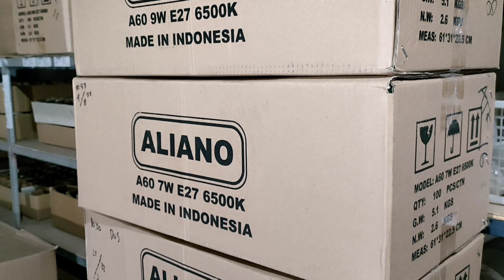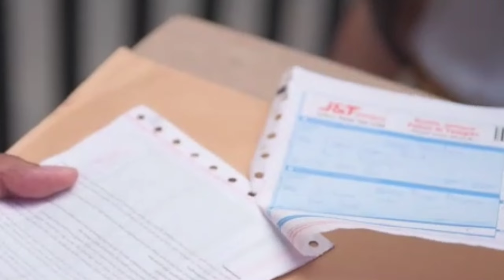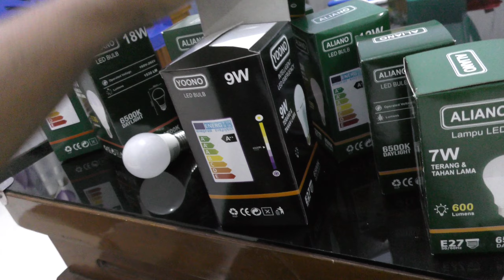Cuman 200 ribu dapat Lampu LED serumah || Auto terang dan tahan bertahun tahun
Paket super hemat dan super murah.10 lampu LED kita jual obral dengan harga 200 RB.lampu tersebut sudah bisa mengcover seluruh ruangan yang ada di rumah kita
segera order paket hemat tersebut
untuk paket hemat ini.kita bisa melayani layanan COD.sejawa Bali dan Sumatera
promo ini bekerja sama dengan layanan J&T COD...
untuk order silahkan hubungi admin GALANT ELEKTRIK dengan wa 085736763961
terimakasih